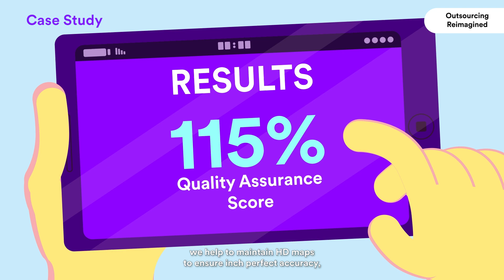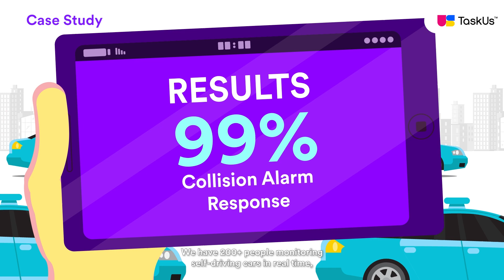Driving Innovation Together: TaskUs - Your Trusted Partner in Autonomous Vehicles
In this video, learn how TaskUs collaborates with top-tier Level 3 and 4 providers to accelerate the future of self-driving cars. From groundbreaking research and development to seamless production, TaskUs supports every stage of the AV revolution. Our dedicated team of experts works hand-in-hand with industry leaders, providing comprehensive support throughout the entire autonomous vehicle lifecycle. See TaskUs in action, driving the future of autonomous vehicles.